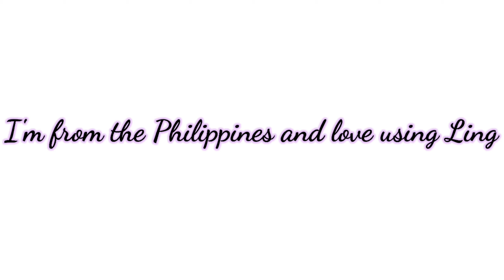Devil Eyes 🔪 - Hippie Sabotage | Ling Montage No.2